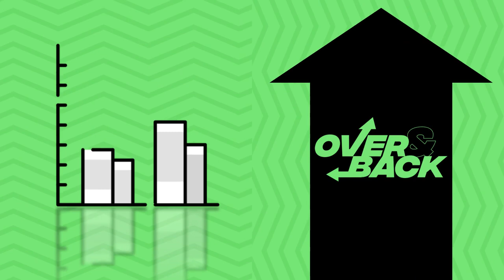PLL Bets: Over And Back Episode 7 Featuring SportyJordy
It's a Texas sized edition of Over and Back, the leading weekly lacrosse betting show presented by PLL Bets.
This week, Dan Alexander (@NeubyTalks) is joined by Sporty Jordy (@TheSportyJordy) to break down the entire Week 7 PLL betting slate. Jordy is a content analyst for MOJO & a content creator for YouTube.
Get all you need to bet the PLL this week right here on Over and Back!